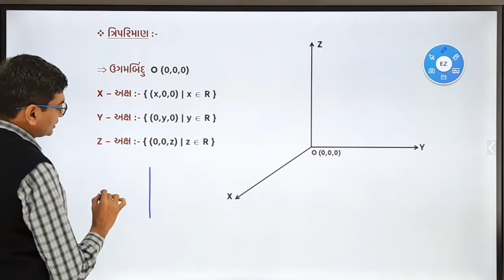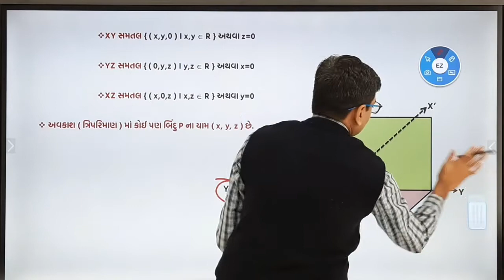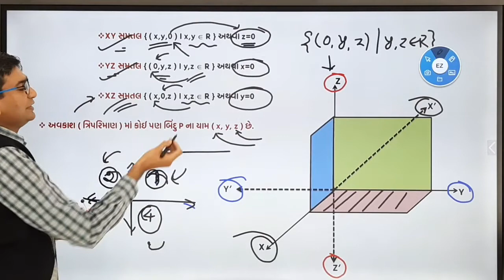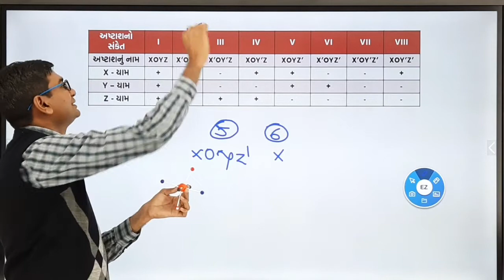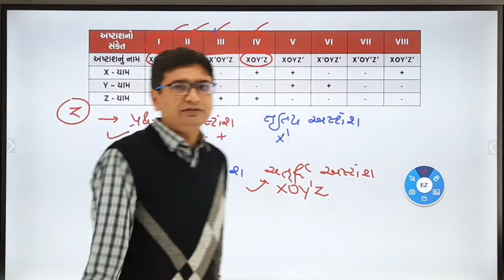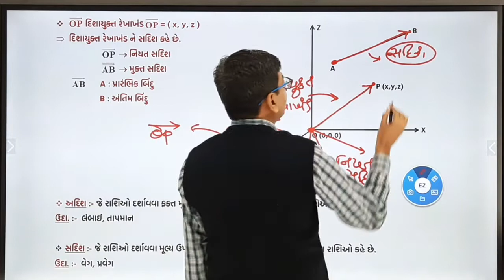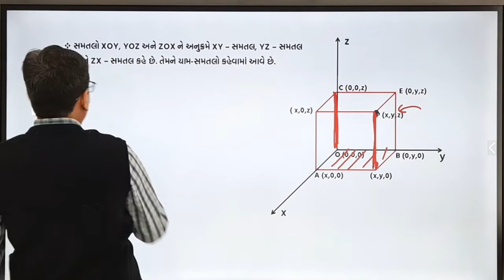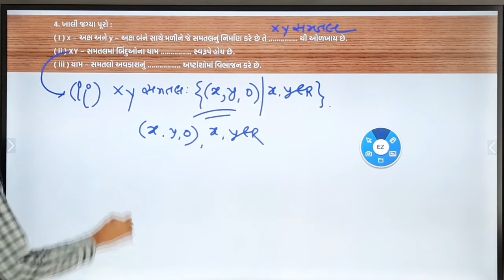MATHS || Std 11 || CH 12 || V-1 || ત્રિપરિમાણીય ભૂમિતિનો પરિચય